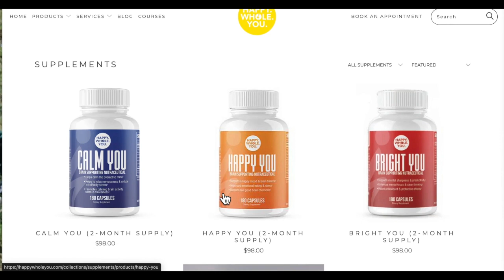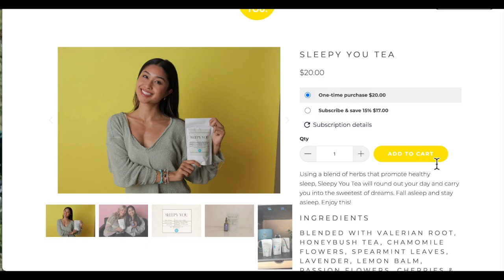Ep 512: Calm Your Money Nerves: Mastering Finances With Jenna Rose Finnie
2:55 - How Jenna ended up in finance
7:01 - Debt snowball effect
10:01 - Clients gain confidence
14:29 - Financial coaching around health care
16:32 - Where do you have clients start?
18:57 - Budgeting for fun
20:27 - Call different providers and ask for better deals to reduce expenses
28:28 - Focus on your own financial story
30:37 - Where to find Jenna online

Are you constantly playing catch-up with your finances? Does money stress drain your energy, leading to fatigue and a sense of being stuck in a cycle of fight-or-flight? Your nervous system’s response to stress can deeply impact your financial habits and decision-making. In this episode of The Health Fix Podcast, Dr. Jannine Krause sits down with finance coach Jenna Rose Finnie to discuss her tips for mastering the financial trifecta: cutting costs, understanding where your money is going, and how it’s growing. Tune in for insights on how to shift your mindset and gain control over your financial life.

What You’ll Learn In This Episode:
Rethinking Debt with the Debt Snowball Method: A strategy to tackle debt by focusing on small wins and building momentum.
Creating a Fund for Emergency Health Visits: Why setting aside money for unexpected health needs is crucial.
Using Money Habitudes to Explore Your Relationship with Money: Uncover the hidden beliefs and habits that influence your financial decisions.
Evaluating & Allocating Money for Passions, Interests, and Fun: How to budget for joy without guilt.
Question Everything About Your Payments and Finances: The importance of scrutinizing every expense.
How Your Nervous System Creates a Freeze Response Around Finances: Understand why financial stress might keep you stuck and how to break free.
Where to Audit Your Expenses to Save Money: Practical tips for identifying opportunities to cut costs.
Jenna Rose’s Trifecta for Money Management: A holistic approach to improving your financial health through mindful spending, saving, and investing.
Resources from the Show:
Jenna Rose’s Website - fincoach.biz
Dave Ramsey’s Debt Snowball Method
Rocket Money (for expense tracking)
Xero Finances Website (alternative to Quickbooks)

Tune in to learn how to calm your nervous system, take control of your finances, and create a more abundant mindset!